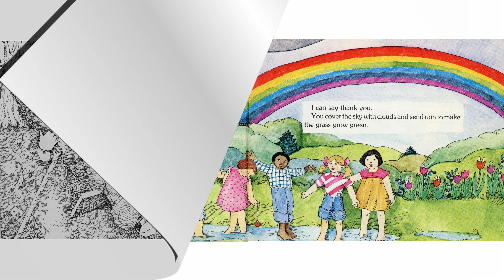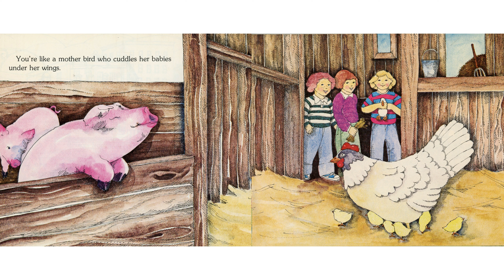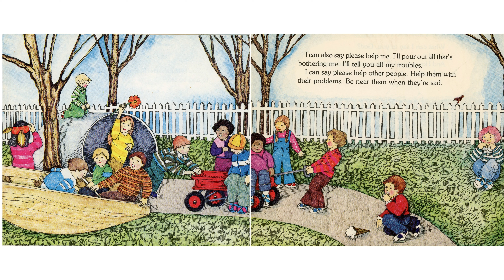What Can I Say To You, God?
What Can I Say To You, God? Verses from the Psalms on prayer is a narrated reading of the book by Elspeth Campbell Murphy that describes for children how we can talk to God.